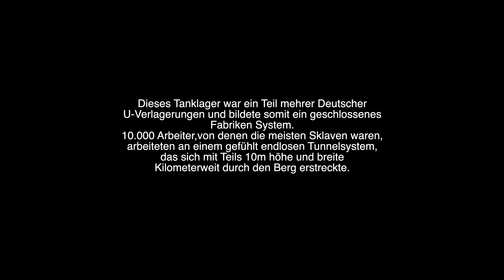Wk2 U-Verlagerung | Das versteckte Tanklager im Berg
Tief im inneren eines Berges versteckt sich ein Tanklager das einst Teil einer rießigen U-Verlagerung war 🤯.
Doch gemeinsam mit ​⁠@lost_lu_sche  und Luk‘s hab ich einen Weg in das Lager, das vor Jahrzenten noch mit Schweren Wasser gefüllt sein sollte ,gefunden.